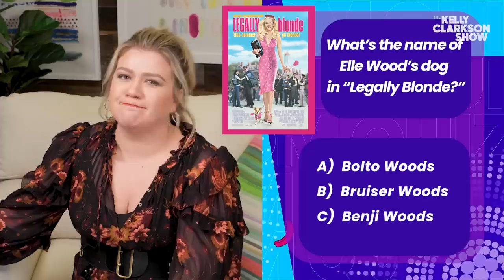Kelly Clarkson Takes Ultimate Rom-Com Quiz For Valentine's Day | Originals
Who doesn't love a good romantic comedy for Valentine's Day...or ANY day?! Kelly is a self-proclaimed rom-com super fan, so we're putting her knowledge to the test with the ultimate rom-com quiz! Play along and let us know how you did in the comments! Happy Valentine's and Galentine's Day!